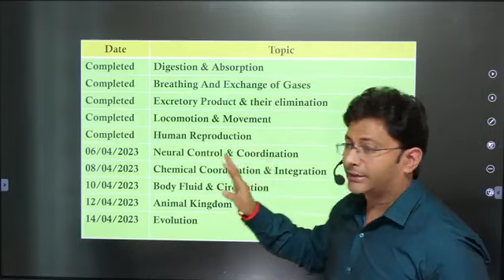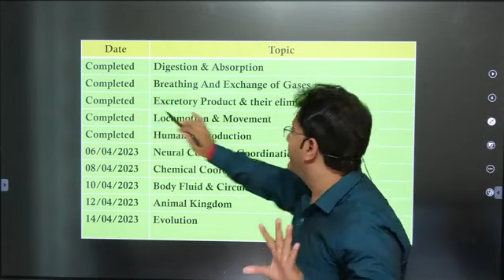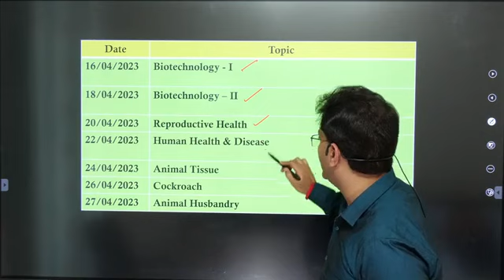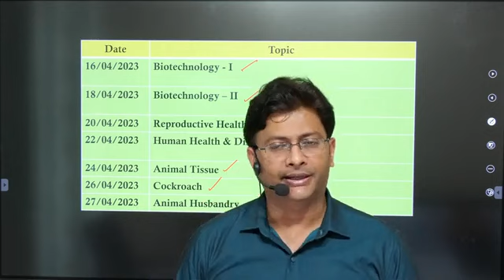complete zoology in 17th days | zoology by MD sir | sankalp